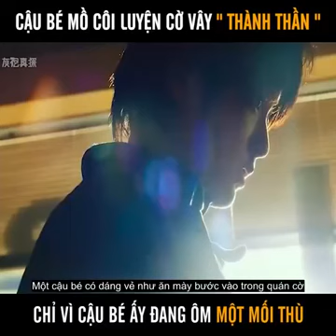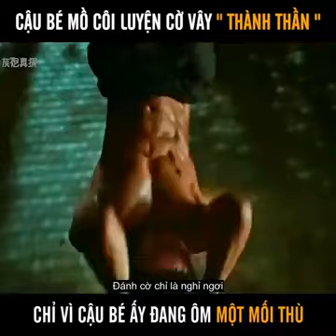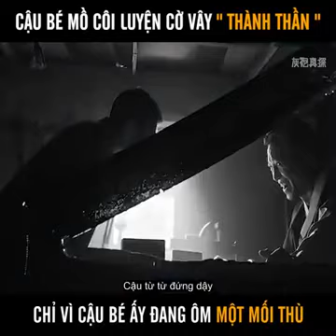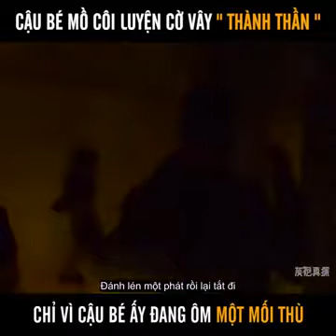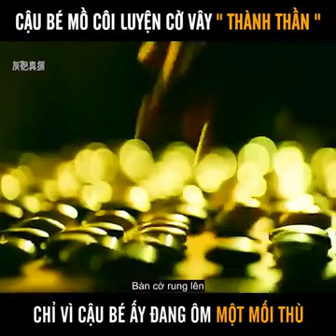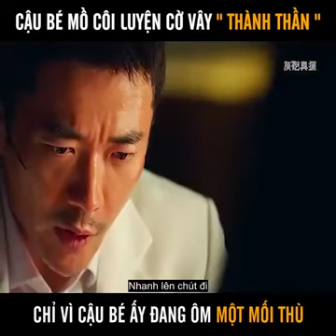review phim / thần đồng cờ vây